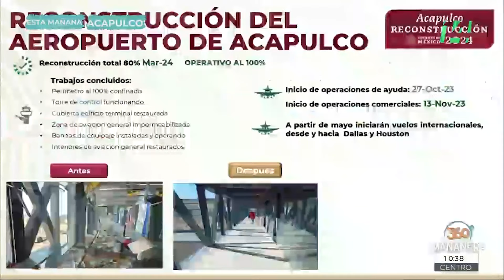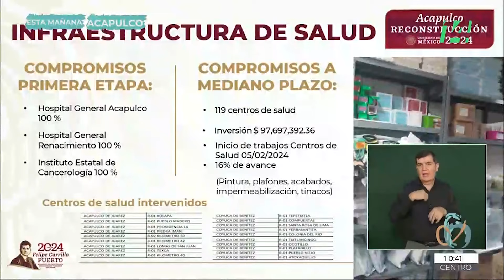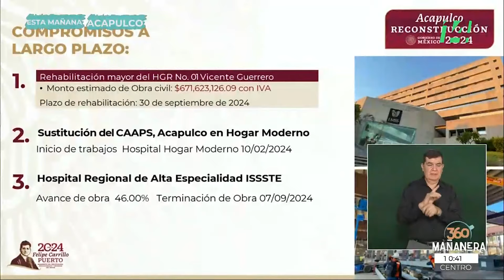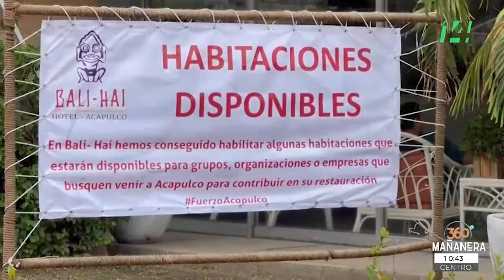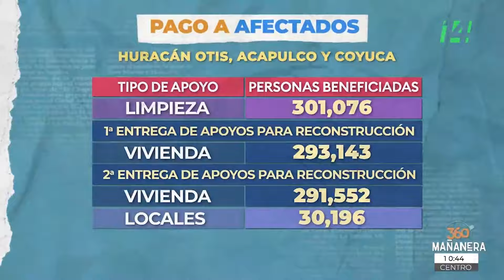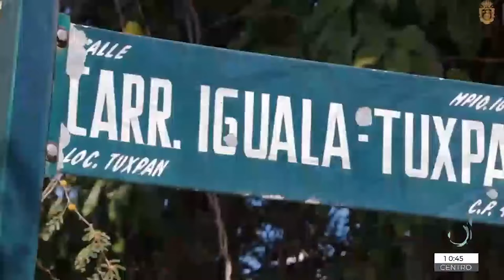Mañanera360 | El plato fuerte | 15 de febrero 2024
El presidente Andrés Manuel López Obrador supervisó el desembarco de refrigeradores y estufas procedentes de China del buque de la Marina "Isla Tiburón", además, se informó que 190,750 paquetes de enseres domésticos en Acapulco y CoyucaDeBenítez, que incluyen estufa, refrigerador, colchón, ventilador y vajilla.